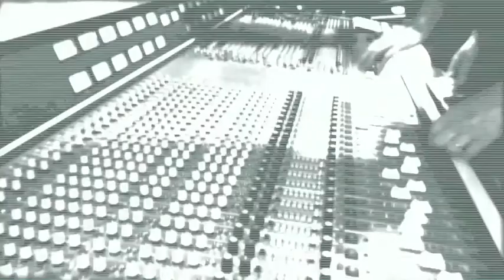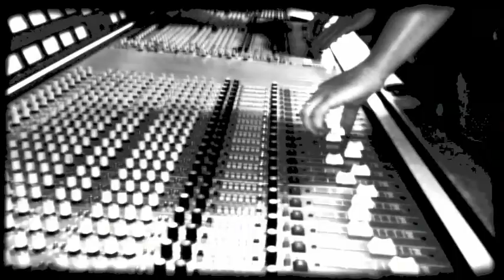Dual Minds - Sand me an Angel (making-of)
Artist: Dual Minds
Title: Sand me an Angel
(making-of)